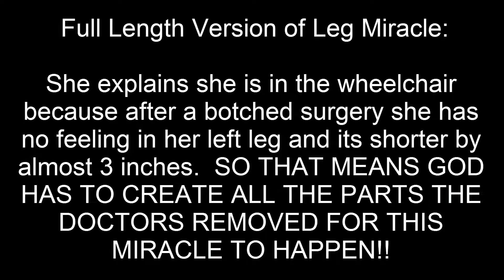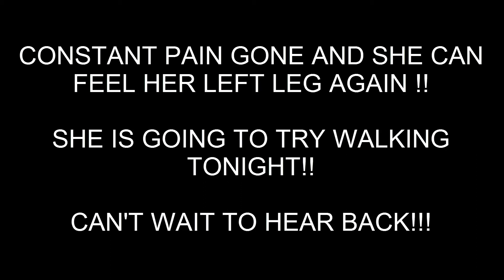BOTCHED OPERATION leaves leg 3 INCHES SHORTER and NO FEELING and CONSTANT PAIN